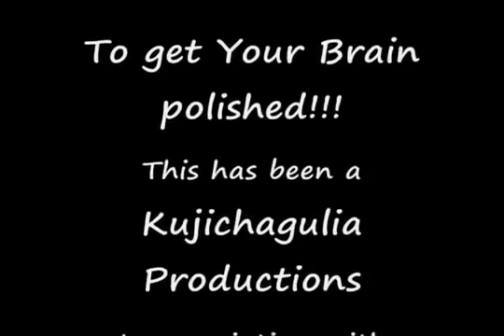Dr Amos Wilson Total War